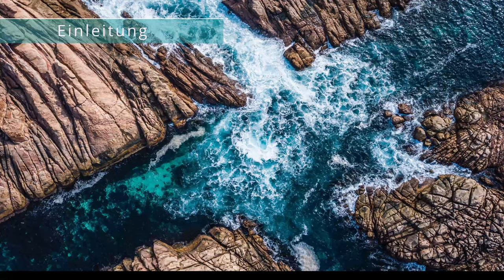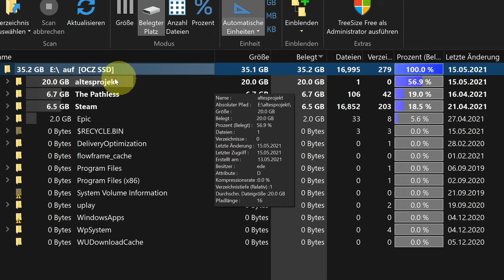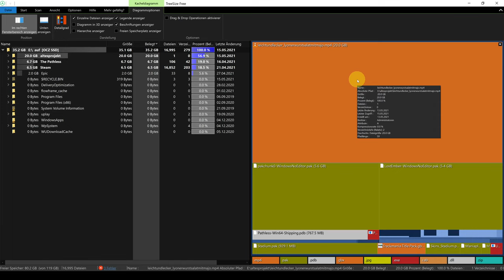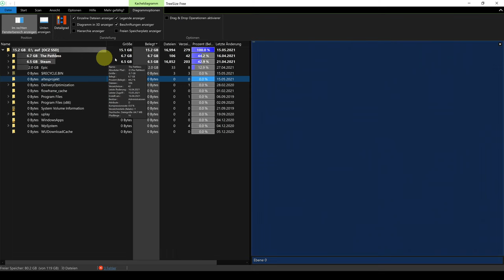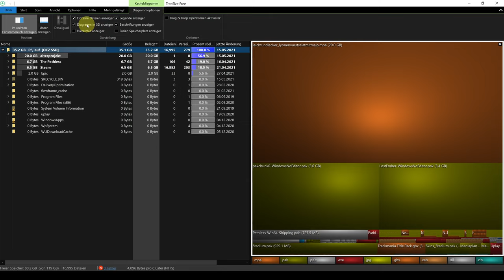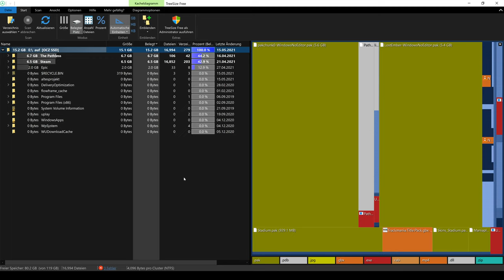Festplatte voll? Mit Treesize Speicherfresser finden (Tutorial, deutsch)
In diesem Video zeig ich euch, wie ihr Treesize bedient und so verborgene platzfressende Dateien finden könnt. Dies ist das dritte Video der Reihe, wie ihr eure Festplatte aufräumen könnt.

00:00 Intro
00:38 Einleitung Treesize Free
01:30 Bedienung von Treesize Free
03:18 Weitere Tipps und Hinweise
05:08 Outro